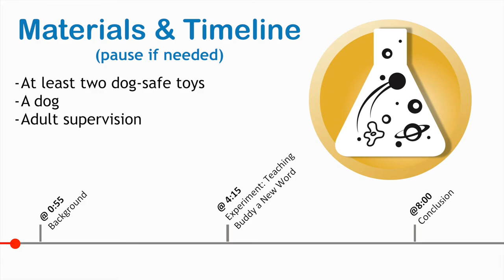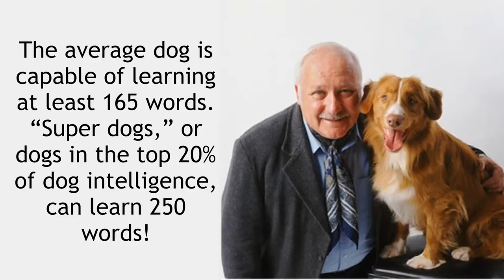How Many Words Can a Dog Learn? | Testing Your Dogs Intelligence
In this video, Mr. Brian explores doggy intelligence...from discussing a pooch that holds the record for dog vocabulary, to testing his own dog's learning skills.  You can try testing your dog's intelligence at home too!  Although, if we are being honest, it might take some patience.

We all know that dogs can understand us to a small extent.  But how many words do dogs understand?  And how many words can a dog learn if they are owned by a retired scientist with a zest for learning?  It's time to find out!

(If you enjoyed exploring how dogs learn with us, or if you'd like to see more dog-related content, please leave a comment to let us know!  We would love to do more videos featuring Buddy.)